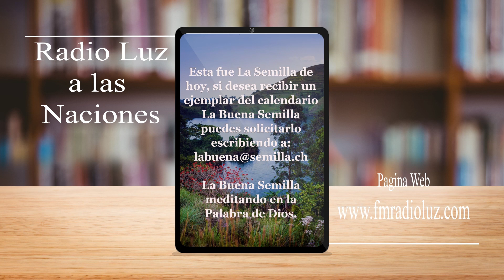La Buena Semilla-6 de Enero 2022